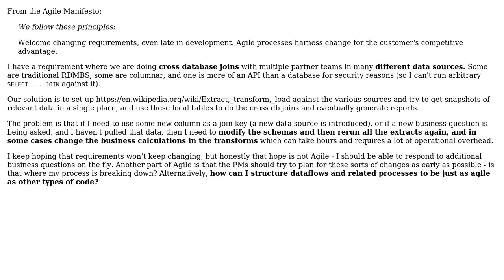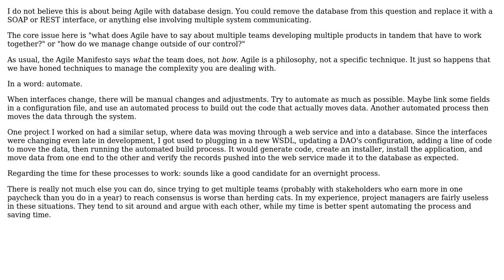Software Engineering: How to be Agile when it comes to database design? (2 Solutions!!)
Software Engineering: How to be Agile when it comes to database design?

With thanks & praise to God, and with thanks to the many people who have made this project possible! You are responsible for your own actions.